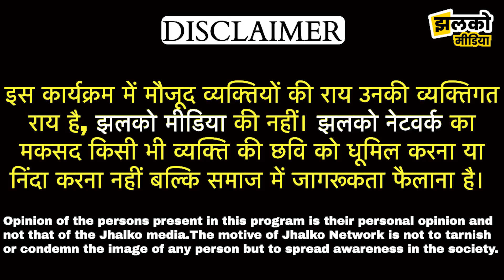प्रेम से खारे पानी को मीठा करेगी नीमकाथाना की जनता?, देखें मजेदार चुनावी यात्रा में लोगों का मूड !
Produced By: Jhalko Sikar
Edited By: Ravi Ji
Reported By : Arun Ji
Cameraman : Vikash Ji